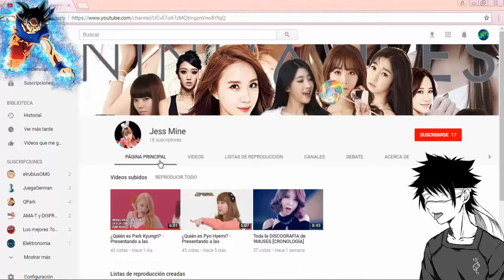Un peruano suicidandose xd :V - A Peruvian committing suicide xd: V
Esto es solo humor amigos, no se vayan a molestar, ya que yo tambien soy peruano y aun asi no me causa molestia ya que es como un entretenimiento xd :v